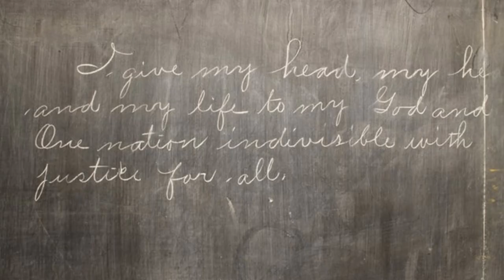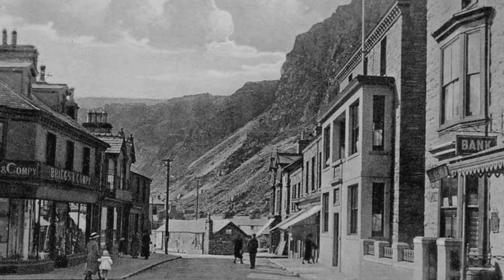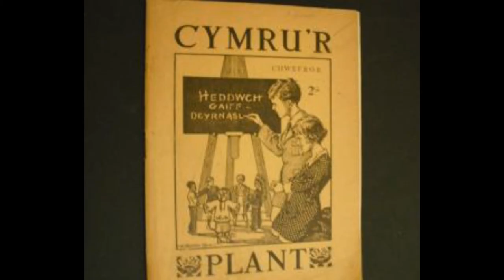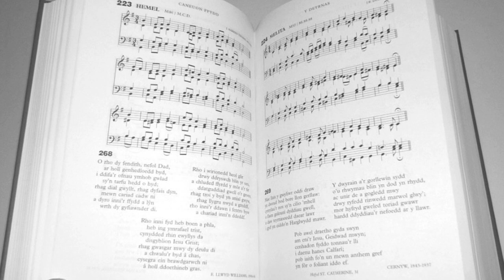Parch D Tecwyn Evans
Hanes bywyd a gwaith Y Parch D Tecwyn Evans, Llandecwyn, Talsarnau yng Ngwynedd.
 The life story and work of the Rev. D Tecwyn Evans, Llandecwyn, Talsarnau in Gwynedd.